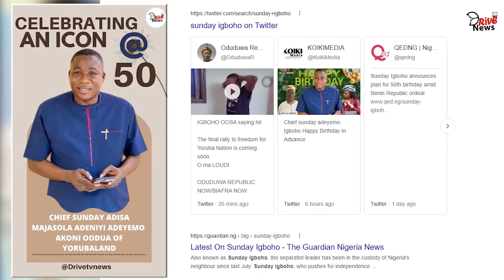CHIEF SUNDAY IGBOHO CELEBRATES 5OTH BIRTHDAY - BANJI AKINTOYE & ALL YORUBA NATION AGITATORS WISHES..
CHIEF SUNDAY IGBOHO CELEBRATES 5OTH BIRTHDAY - BANJI AKINTOYE & ALL YORUBA NATION AGITATORS WISHES...10th October 2022.
chief sunday igboho birthday celebrates on 10th October 2022